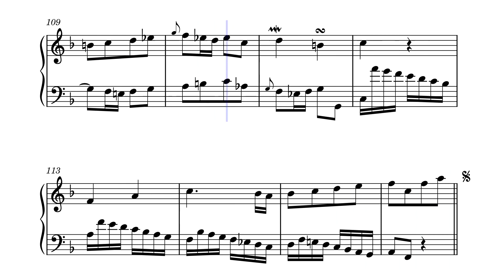BWV 803 - Duetto No.2 in F Major